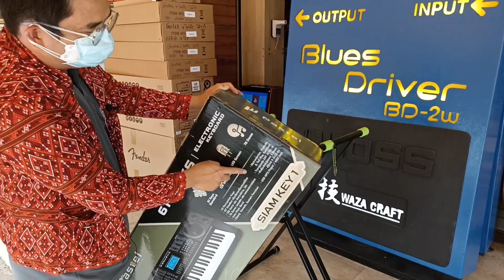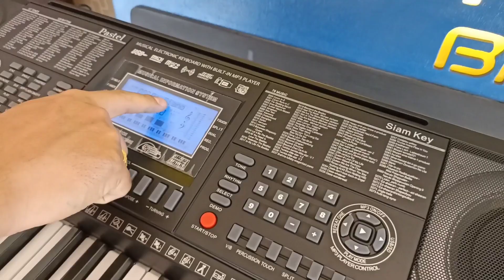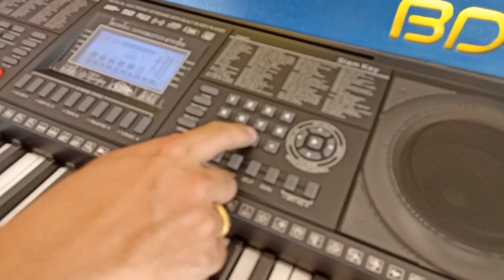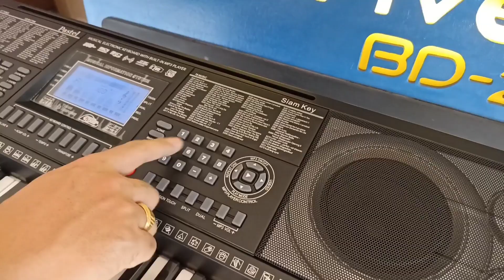รีวิวคีย์บอร์ดPastel Siamkey1 จังหวะหมอลำ ส่ง อ.กันทรารมย์ จ.ศรีสะเกษ By ครูเที่ยง 0815747015